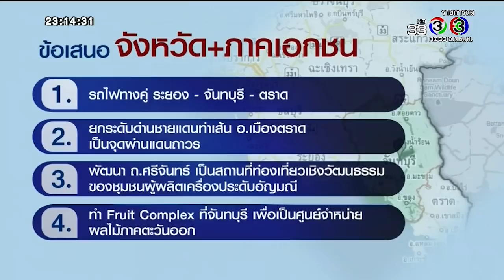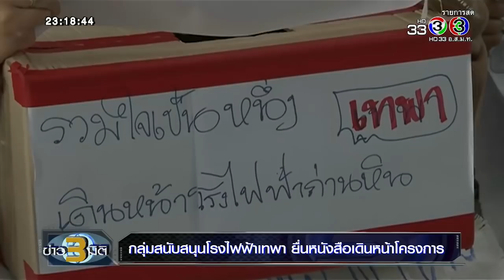ข่าว 3 มิติ | ประชุม ครม.สัญจร จันทบุรี-ตราด | 05-02-61 | Ch3Thailand